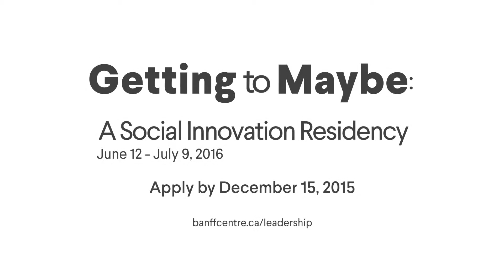Re-framing social innovation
Alexia McKinnon, a participant of Getting to Maybe: A Social Innovation residency shares what social innovation means to her, and how it relates to her ancestors.